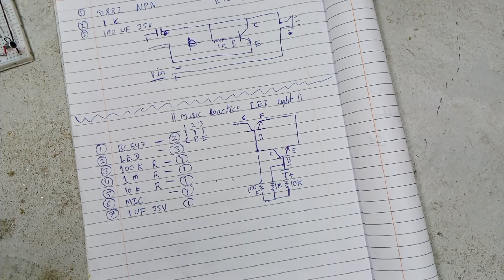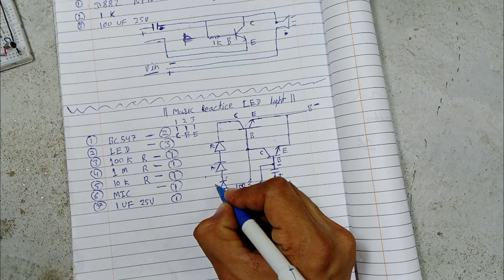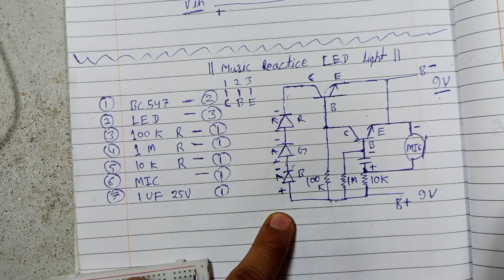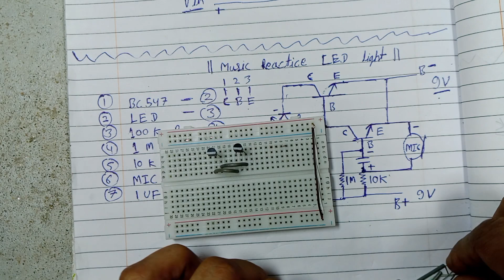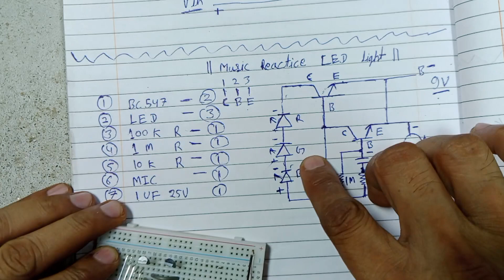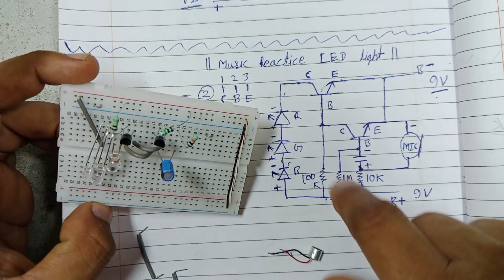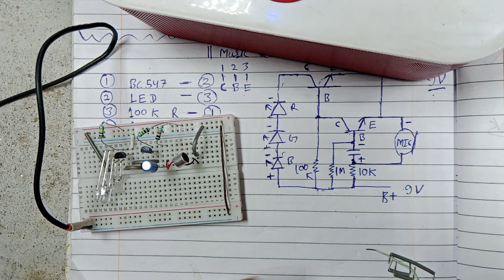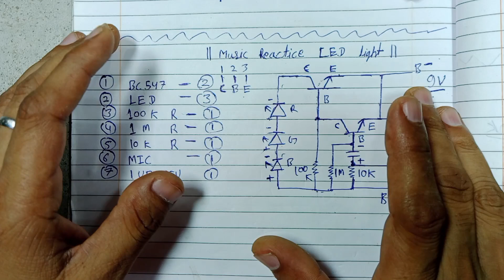Music Reactive RGB DJ Light Electronics Project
dj light,
music reactive,
bass reactive light,
rgb color organ,
in Hindi,
how to make dj light in Hindi,
how to make dj light at home,
dancing light,
strobe light,
dj music light,
free circuit lab,
homemade dj light in Hindi,
how to make home theater,
best electronics project
electronics projects,
electronics circuit,
electronics,
dj light project,
rgb dj light,
how to make a dj disco light,
lighting projects home made,
cristmas lighting projects,
diy projects lighting,
electronics lighting projects,
beautiful lighting ideas,
new led lighting video,
red green blue all in one led,
5mm rgb,
cd4017 rgb controller,
music reactive rgb dj light electronic projects
music reactive light,
led colour organ,
vu meter,
free circuit lab,
music reactive led,
circuit,
how to make music reactive light,
hometheater,
music led,
effect,
how to make dj light,
dj light,
dj led,
strobe light,
light effect,
in hindi,
disco light
music reactive led,
music reactive led strip,
how to make music reactive led strip,
music reactive led strip make very easy,
how to make music reactive led,
music reactive rgb led strip,
how to,how to make,
arduino,
rgb,
led,
electronics,
arduino projects,
disco light,
led strip,
arduino nano,
led strip lights ideas,
arduino project,
ws2812b,
rgb led strip,
diy builder,
zafer yildiz,
zafer yildiz,all youtobe,
altium,
very easy,
ırfz44n,
ırf3205
music reactive led lights,
music reactive led,
led,
led light,
sound detector,
ound detector led light,
most sensitive sound detector led light,
most sensitive music reactive led light strip,
abtabi,
how to make,
led project,
led strip,
music light,
audio detector,
diy,
electronic,
electronics,
electronics projects,
decoration,
handmade,
decor,
homemade,
make,
how to
music reactive led,
how to make,
simple music reactive led strip,
arduino music reactive led strip
diy,
how to,
homemade,
circuit,
mic circuit,
music,
music reactive led,
led panel,
led strip,
tech ideas,
mic,
music dancing light,
science project,
school project,
simple circuit,
audio dancing light
rk electronics karachi,
rk electronics karachi youtube channel,
rashid khan,
science and technology,
diy electronics projects,
great ideas,
best electronics projects,
diy led light circuit,
music sync led lights,
how to make led lights react to music,
music controlled led lights,
sound activated led circuit,
led lights with music,
music sensitive led project,
diy music light show,
music reactive lighting tutorial,
sound reactive led strip
es,
es tech,
led,effect,
running led,
3 channel led light,
3 channel led flasher,
3 channel led chaser,
beautiful led effect,
directional,
directional running led effect,
amazing led project,
best led chaser,
running led effect,
transistor,
ic,
bc547,
cd4017,
ne555,
547,
557,
4017,
555
led lights,
led lighting,
electronics,
circuit,
how to make,
7 colour light controller,
how to make a led controller,
how to make a lighting projects,
lighting electronics projects,
7 colour lighting,
circuit for led control,
led control circuit,
home made lighting,
cristmas lighting,
digital lighting,
cd4017,
ne555,
electronics projects,
how to make a lighting project with 4017,
4017 lighting,
new 4017 lighting projects
led chaser,
led flashing,
line led chaser,
2 channel led chaser,
how to make led chaser,
led flashing circuit,
555 ic,
ne555p,
electronics projects led chaser,
running led chaser,
running led circuit,
led project,
lighting,
diwali light,
led tower,
led tower project,
led control circuit,
led controller,
how to make electronics projects,
how to make led circuit
how to make electronics circuit,
top 5 electronic circuit,
electronics,
power electronics,
project,
best circuit diagram,
circuit diagram,
how to make light blinking,
remote control light,
sensor,
homemade sensor,
homemade electronics projects,
how to,
top 5,
best of electronic projects,
es tech knowledge
led blinker,
strobe light,
led strobe light,
blink led easy,
superb led flasher circuit using optocoupler,
optocoupler led blinking,
led flasher using optocoupler817,
awesome led blinker strobe light,
optocoupler led blinker strobe light effect (blinking multiple led),
led blinker strobe light effect#4,
blinking multiple led,
superb led flasher,
optocoupler using,
awesome led blinker/strobe light effect,
pc817 optocoupler,
led flasher circuit,
12v led flasher circuit diagram
led blinker,
led strobe light,
optocoupler led blinking,
blinking multiple led,superb led flasher,
led flasher circuit,
led blinking circuit,
bli